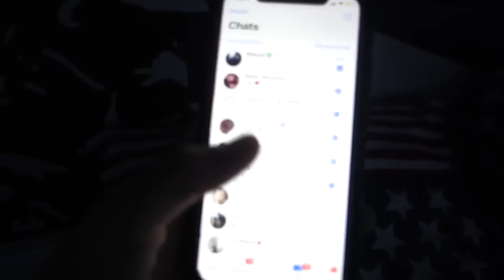LIMITED EDITION MOTOR!/ EN BACKFLIPS MAKEN/weekend vlog-skyvinny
Informatie over mij:

Ik ben Vinny, ik ben 14 jaar oud.
Ik vind streamen & gamen heel erg leuk!
Op mijn streams speel ik games zoals COD4 & Fortnite, en Gta 5 met kijkers.

Wil je mij supporten:

Dan kan je altijd doneren, het hoeft niet maar het mag.
Heb je toestemming, of ben je ouder dan 18 dan kun je doneren.
Denk er goed over na! Omdat je niet kan refunden.

Abboneer zeker & like de livestream!

YOU'VE BEEN INVITED TO JOIN A SERVER

Skyvinny
23 Online
68 leden

Verbonden

commands:
!epic
!wins